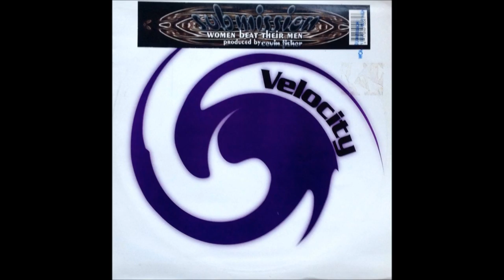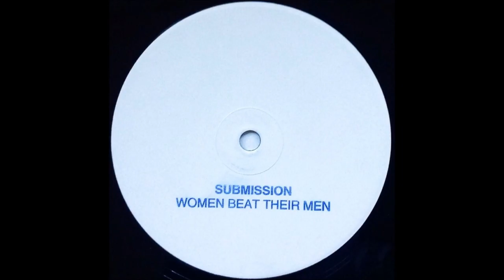SUBMISSION: Women beat their men (cevin's peak hour dub)